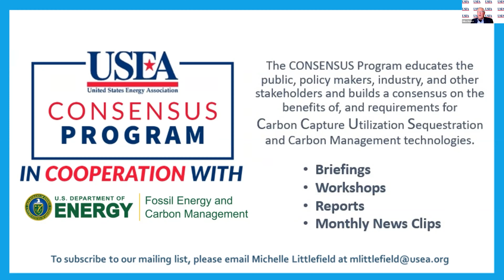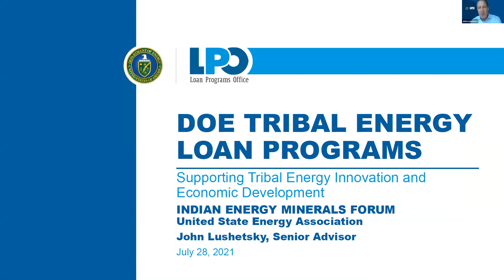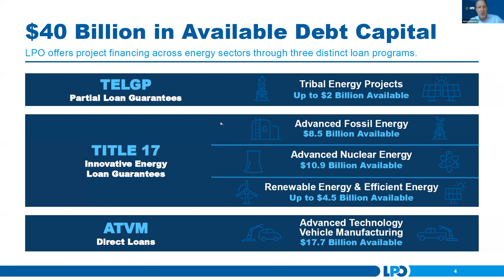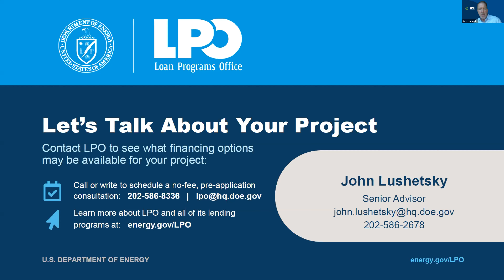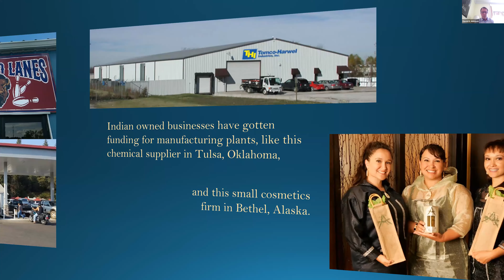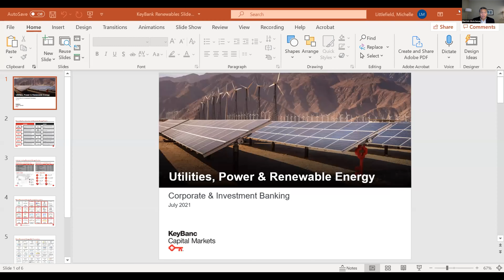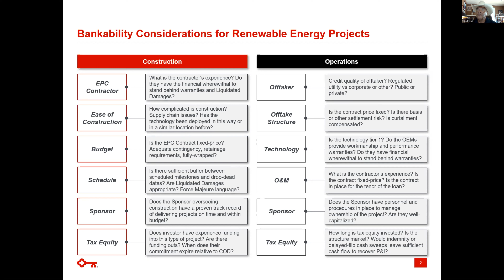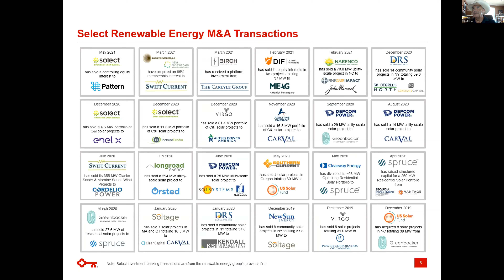Indian Energy Minerals Forum 2021 Webinar #6: Access to Capital For Tribal Energy Projects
Join us for the sixth and final webinar of the Indian Energy Minerals Forum as we discuss tribal energy and access to capital. Featured speakers from the Department of Energy and the Department of Interior will discuss supporting financial transactions through federal credit support programs available for tribal energy development.

Sagebrush Hill Group LLC, a Navajo professional services company, in partnership with the United States Energy Association (USEA) and the U.S. Department of Energy (DOE) invite tribal representative, federal and state representative and industry stakeholders to the Indian Energy Minerals Forum webinar series which will host 6 collaborative sessions scheduled from May 2021 through July 2021.

The forum will address Indian energy minerals –the mainstay for many energy tribes and their economies —and the outlook and potential to contribute resources to global carbon reduction globally now being proposed at the federal level.